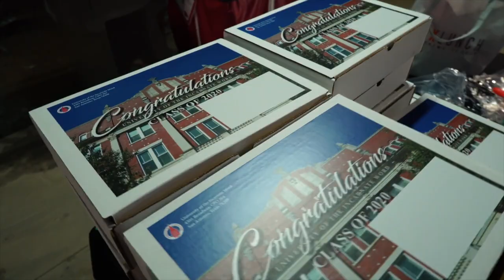UIW Drive-Through Graduation Celebration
It's been a year like no other, so we celebrated the Class of 2020 like never before!

Congratulations, UIW grads! We can't wait to keep watching you shine.